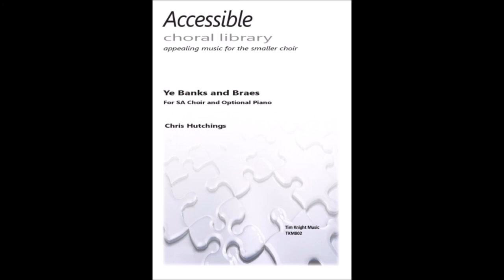ACL Series - Ye Banks and Braes - Chris Hutchings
Cat. No: TKM802. Composer Chris Hutchings' piece written for the ACL series is an SA arrangement of this lovely tune.  See what other specialist services we offer (including commissions, singing holidays, choir and concert management workshops and composition courses)

In the UK, all Tim Knight Music is distributed by and can be ordered through Spartan Press quoting the catalogue number on 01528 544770 shop page. Those without a ‘TKM’ prefix can be ordered directly from the publisher’s website – please contact if you are having trouble sourcing this piece.

In the USA and overseas, you can order direct from the publisher,